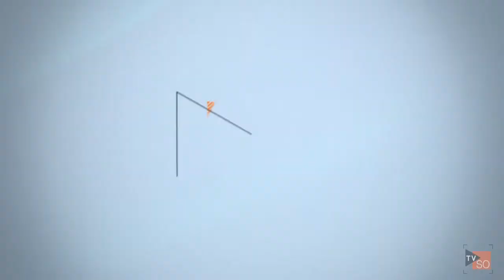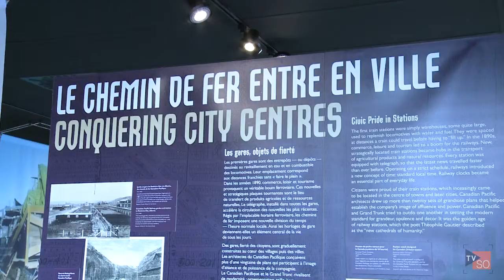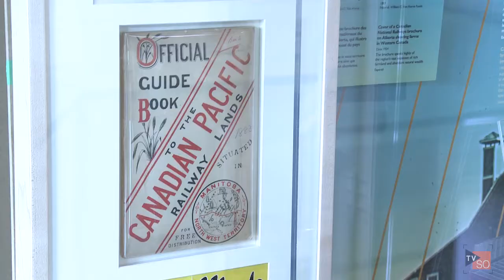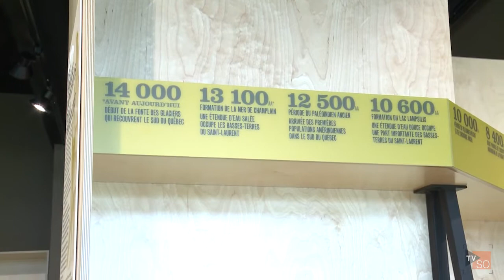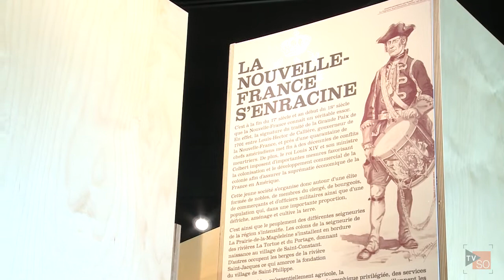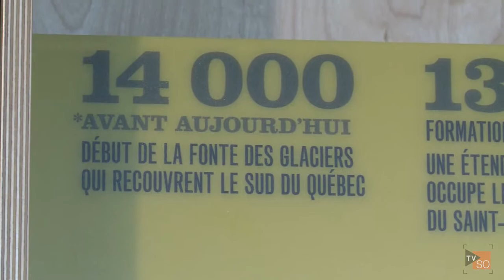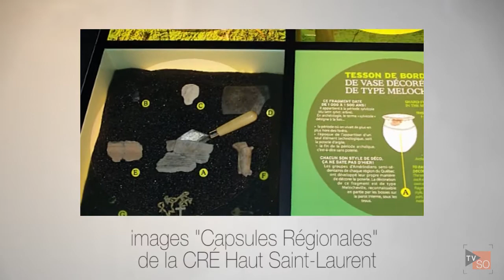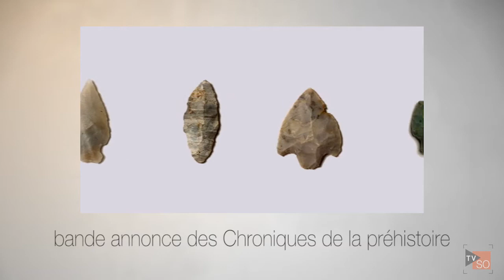Musée Archéologie de Roussillon, Pointe du Buisson | Lève-Toi et Sors!